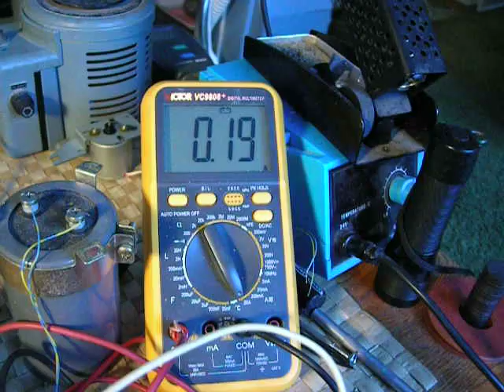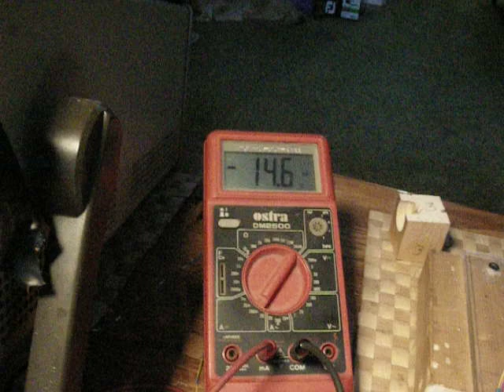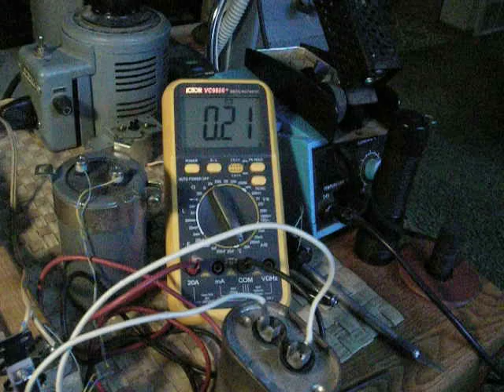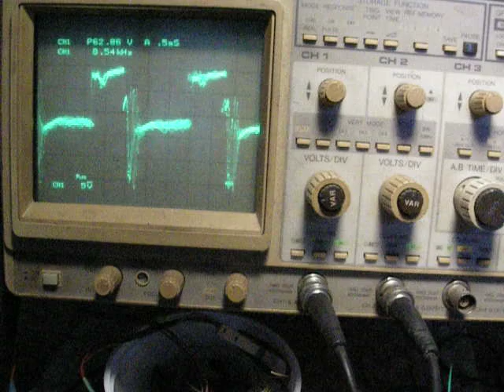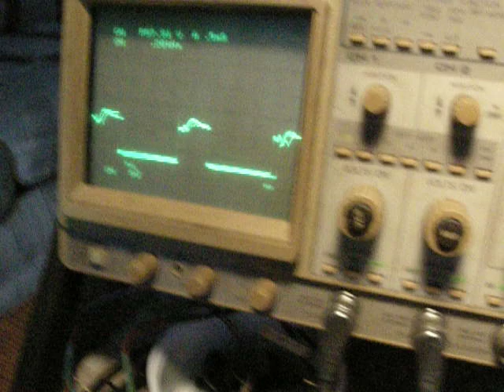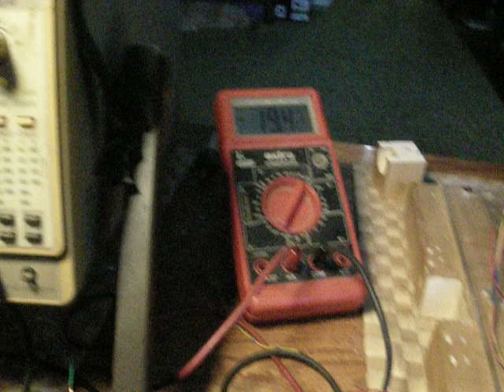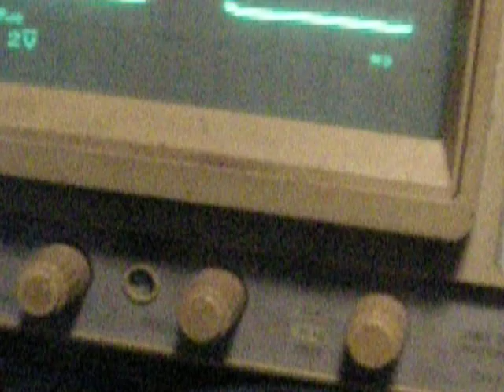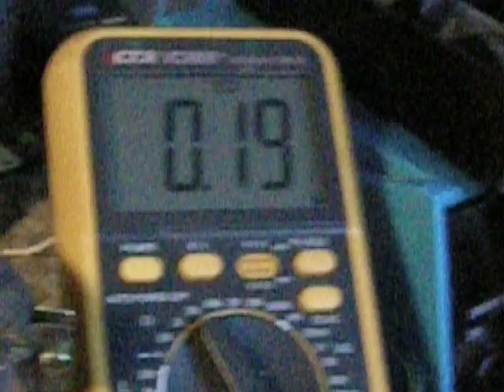New surprise from THIS STEORN ORBO Build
Some thing happened when I disconnected the return wire for the secondary/genny coils. I still had voltage and current returning into the system.